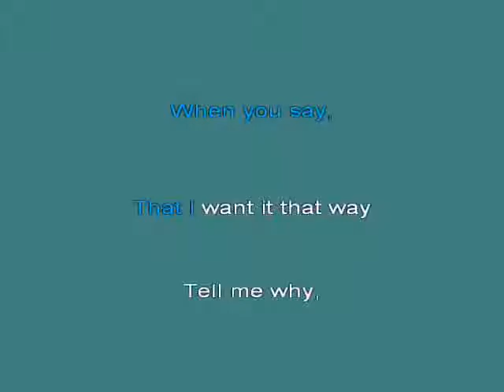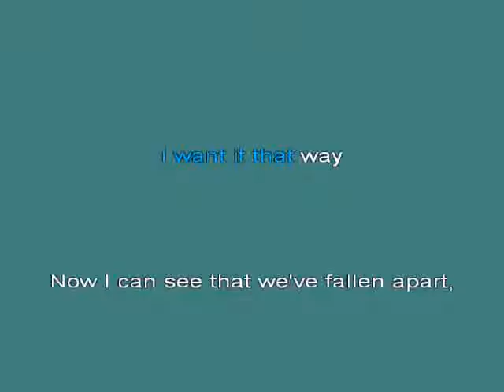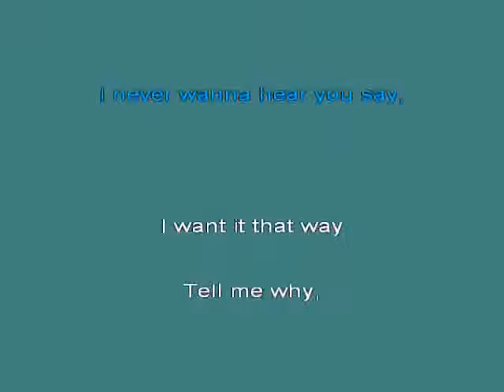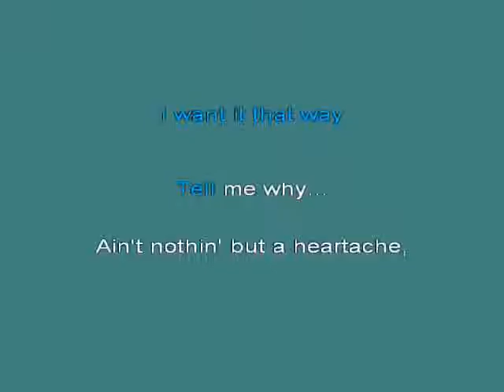Back Street Boys I want it that way 4 [karaoke]